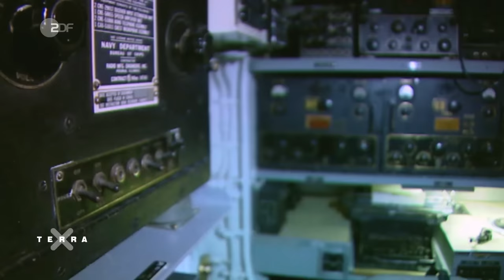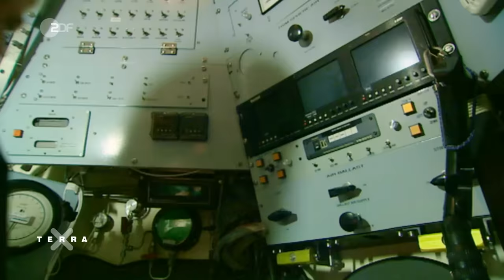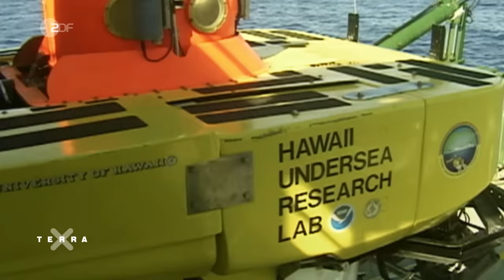Pearl Harbor - Rätsel um den ersten Schuss | Terra X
Viele Jahrzehnte nach dem Angriff auf Pearl Harbor machen Forscher in den Gewässern bei Hawaii einen sensationellen Fund. Das Wrack eines versenkten japanischen Mini-U-Boots. Die Entdeckung stellt die bisherige Geschichtsschreibung in Frage. Wurden die Japaner doch schon vor dem Luftangriff bemerkt? Haben die USA bei dem Überfall der Japaner auf Pearl Harbor den ersten Schuss abgegeben? Und wäre theoretisch noch Zeit gewesen, die US-Schlachtschiffe im Hafen zu warnen? Tatsache ist: Am 7. Dezember 1941 überfallen die Japaner den amerikanischen Flottenstützpunkt Pearl Harbor auf Hawaii. Sie zerstören große Teile der US-Pazifikflotte. Der Angriff ohne vorherige Kriegserklärung bedeutet für beide Staaten den Eintritt in den Zweiten Weltkrieg, und Pearl Harbor wird zum US-Trauma.

//Team//
Autorin: Solveig Kranzmann
Schnitt: Robert Handrick

//Kapitel//
00:00 Intro
01:07 Die Vorgeschichte
03:28 Der Überfall
07:24 Das Rätsel
10:12 Die Entdeckung
15:23 Die Bilanz

UNSERE QUELLEN:
- Burlingame, Burl (2002), Advance Force – Pearl Harbor, Annapolis: Naval Institute Press.
- Delgado, James P., Terry Kerby et al. (2016), The Lost Submarines of Pearl Harbor. The Rediscovery and Archeology of Japan’s Top-Secret Midget Submarines of World War II, College Station: Texas A&M University Press.
- Gudmens, LTC Jeffrey J. und das Staff Ride Team (2009), Staff Ride Handbook for the Attack on Pearl Harbor, 7 December 1941: A Study of Defending America, Fort Leavenworth: Combat Studies Institute Press.
- Martinez, Daniel (2005), Kimmel, Short and Pearl Harbor. The Final Report Revealed, Annapolis: Naval Institute Press.
-Mueller, John (1991), Pearl Harbor. Military Inconvenience, Political Disaster, in: International Security, Vol. 16(3), (Winter, 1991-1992), Cambridge: The MIT Press, S. 172-203.

Dieses Video ist eine Produktion des ZDF, in Zusammenarbeit mit Februarfilm.